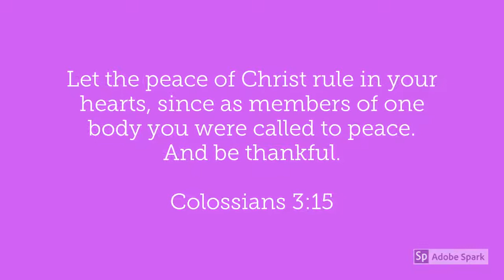Passing the Peace for Easter 2020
The parishioners of St. Andrew's Pass the Peace in this video.